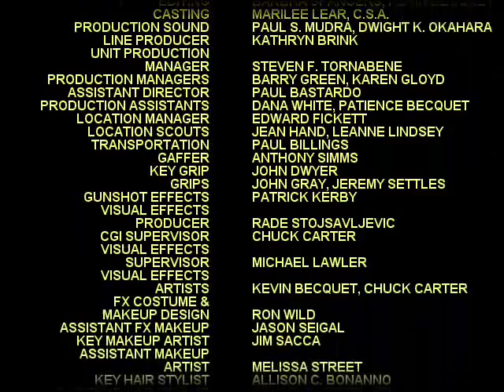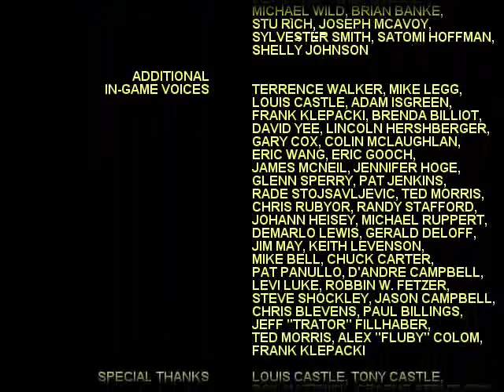Tiberian Sun Part 12.avi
My Take,
My take on the game Tiberian Sun, with Fire Storm, from the first decade DVD.

Tiberian Sun

Come watch the forces of GDI and their fearless commander McNeil fight his way to To defeat Kane and his Brotherhood of Nod.

Staring,

Michael Biehn (Michael McNeil)
James Earl Jones (James Solomon)
Athena Massey (Brink)
Kris Iyer (Chandra)
Christopher Winfield (Tratos - Tiberian Sun)
Christine Steele (Umagon)
Athena Massey (Brink)
Jessica Straus (Voice of EVA)
Joseph D. Kucan (Kane)
Frank Zagarino (Anton Slavik)
Monika Schnare (Oxanna Kristos)
Andoni Maropis (Hassan)
Nils Allen Stewart (Mutant Commando)
Milton James (Voice of Cabal)

I was more in getting the main video plot then getting the Game play. The game playing part is done in high speed playing and then speedup for video length time to be shortened.